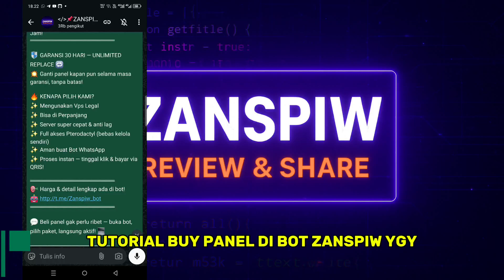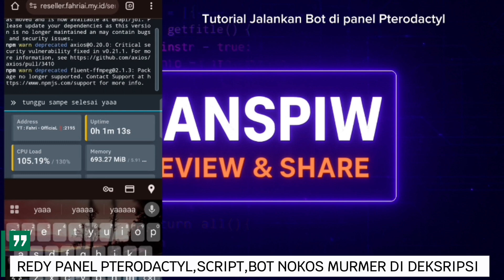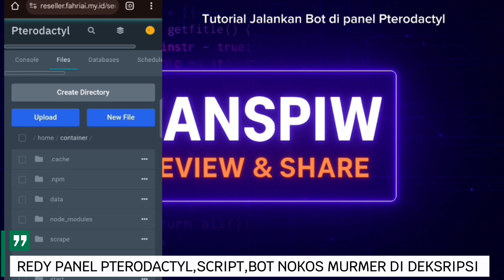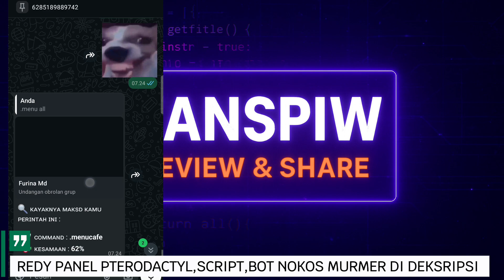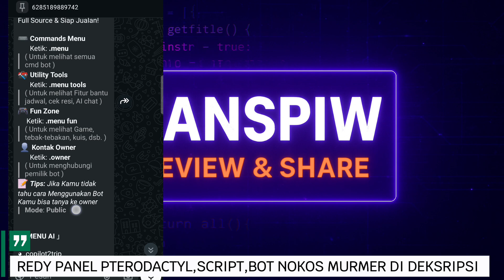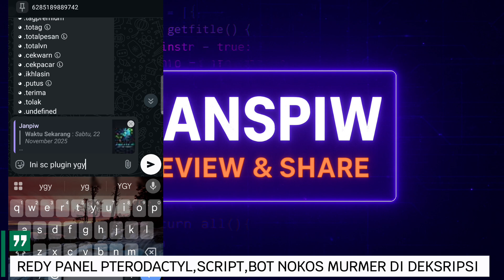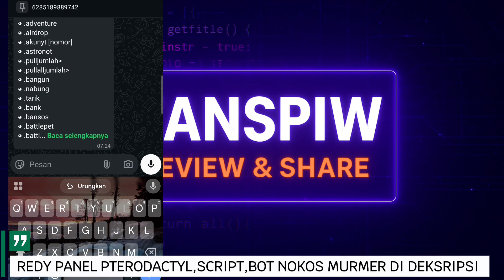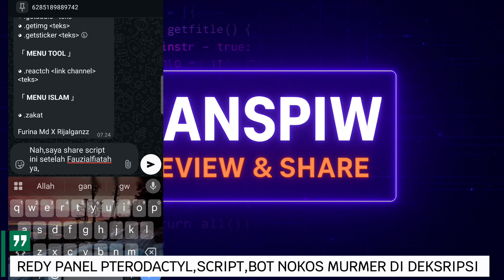🍴RILIS! New Script Bot WhatsApp Multi Device 2025 - NO ENC 100% Fitur All Work-Full Source Code!👀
CREDIT
(Di Script)

*🔥 SCRIPT BOT WHATSAPP + PANEL + NOMOR OTP TERMURAH 2025! 🚀*

🤖 SCRIPT BOT WA (2025)
⌲ 🗨️ Harga Promo: 35K Full Source + Update Lifetime
⌲ 🗨️ 1000+ fitur • 40+ scraper premium • AI Ready
⌲ 🗨️ Clean Code • No ENC • Aman untuk dijual
🖥️*🖥️ ZANSPIW PANEL PTERODACTYL*
⌲  Anti Down • 24 Jam Online
⌲  Server Cepat (AMD EPYC)
⌲  Garansi 30 Hari — Unlimited Replace
⌲ Spesifikasi vps Ram 16 core 8 Legal
`⌲ REDY PANEL PRIVATE ✅`
`⌲ NOT REDY PANEL PUBLIC ❌`
📱 OTPZANSPIWBOT — NOMOR VIRTUAL TERMURAH
⌲ 🗨️ Mulai 3 Ribuan
⌲ 🗨️ Support WA, Telegram, IG, TikTok, Gmail, dll
⌲ 🗨️ Server Cepat & Stabil

Aman • Cepat • Terpercaya — Full Source & Siap Jualan!